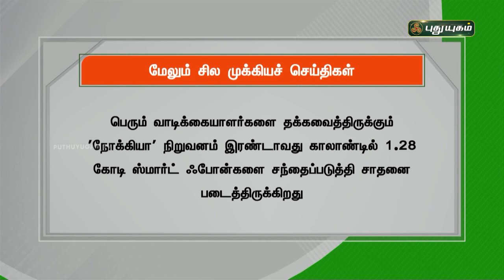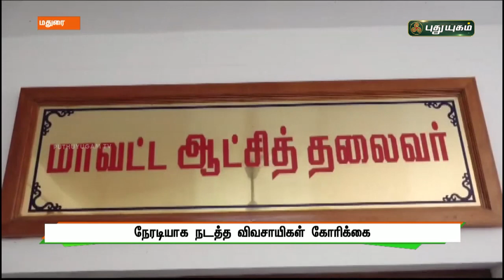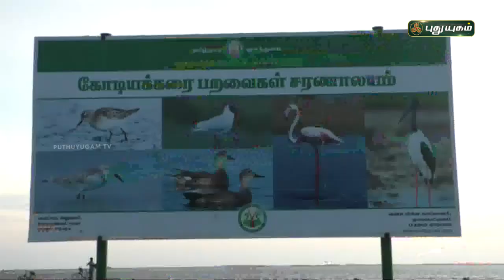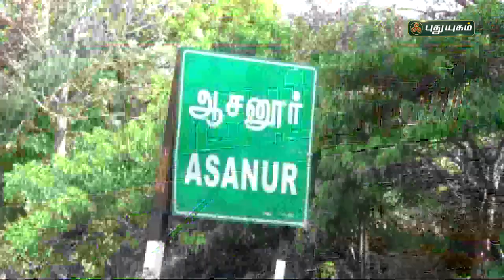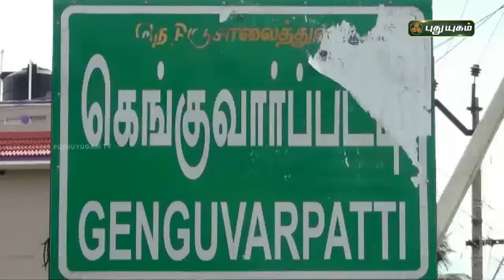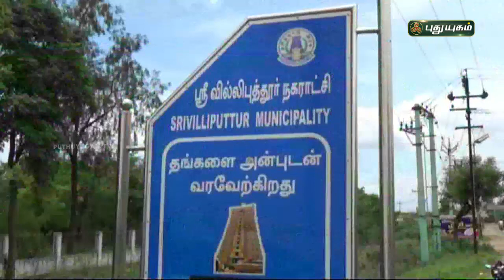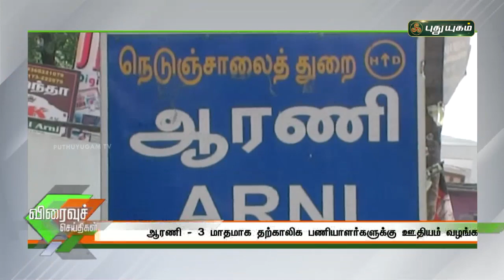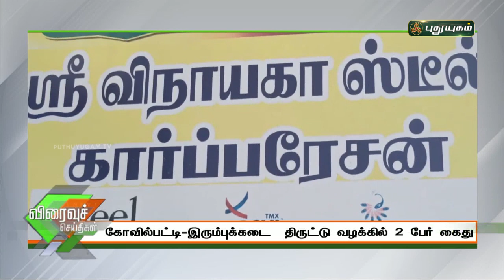புதுயுகம் செய்திகள் | 1 PM News | 25/08/2021 | PuthuyugamTV